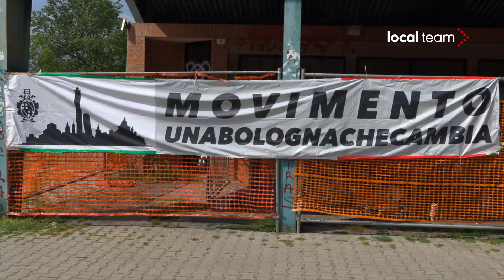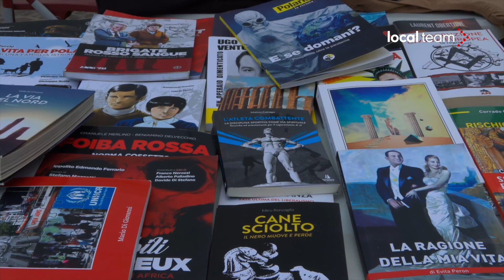Estrema destra di nuovo in piazza a Bologna il Primo Maggio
L'estrema destra torna in piazza a Bologna nel giorno della Festa dei lavoratori. Come l'anno scorso, il Movimento Nazionale - Rete dei Patrioti si è dato appuntamento di fianco allo stadio Dall'Ara, dove i partecipanti hanno ascoltato alcuni interventi dal palco, tra cui quello del portavoce Giustino D'Uva.